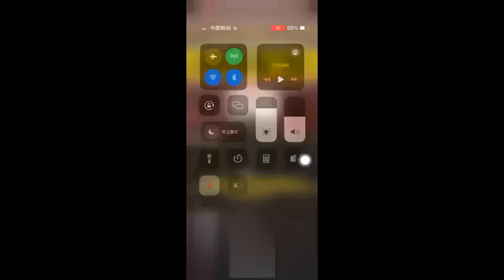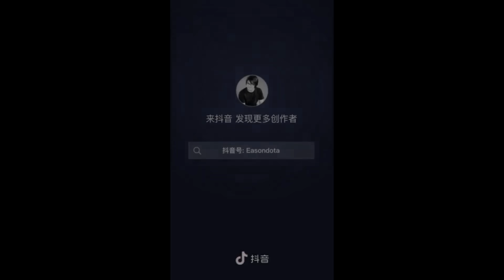231230冬哥辣评：守法公民- 近期🔥的视频。